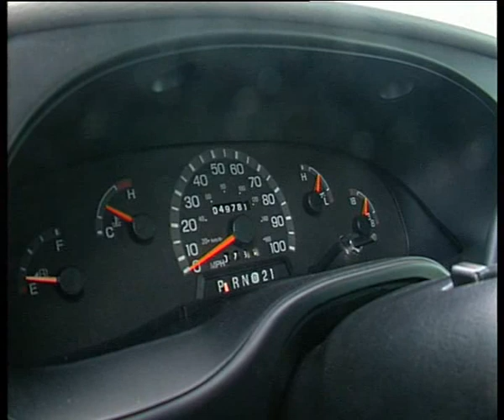Ford Econoline.flv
Челейкин - Ford Econoline .